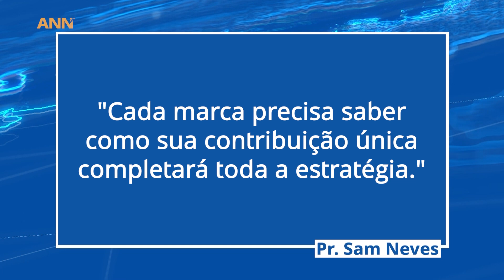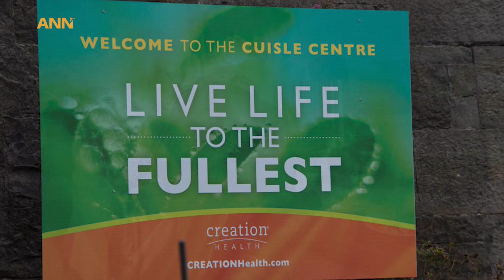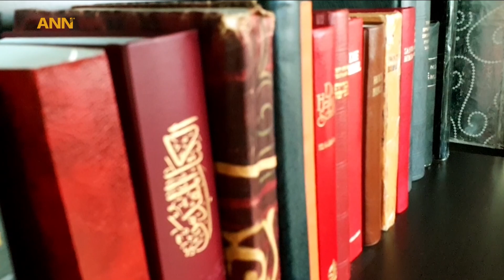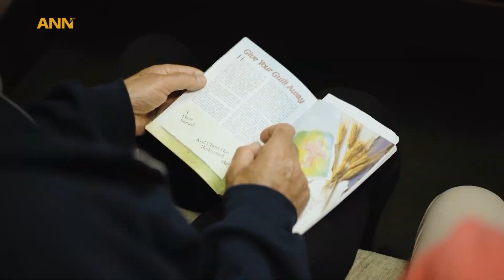No Haiti, terremoto traz danos, mas não destrói a fé de um homem | Notícias Mundiais Adventistas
Homem reconstruiu igreja e hoje faz projetos evangelísticos.